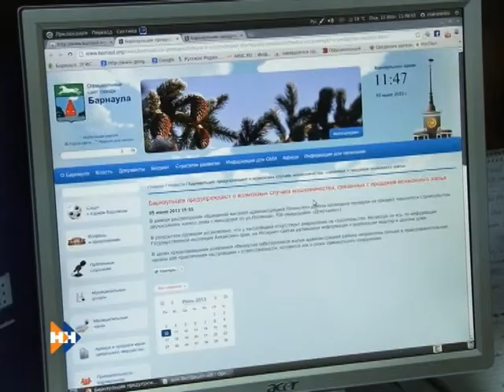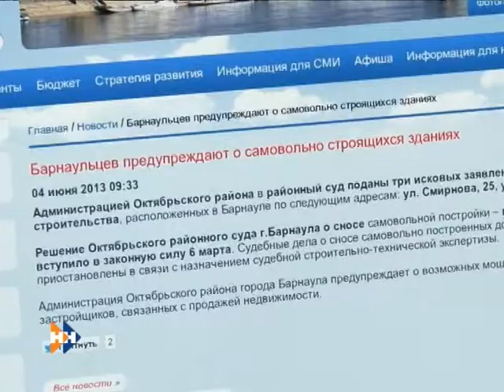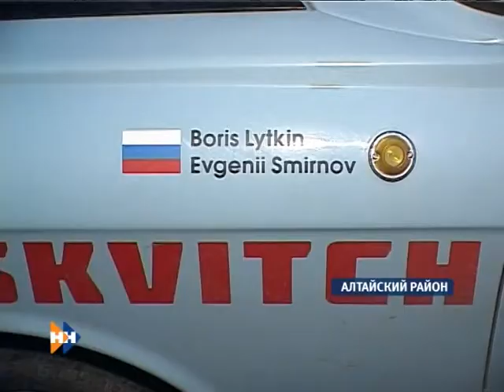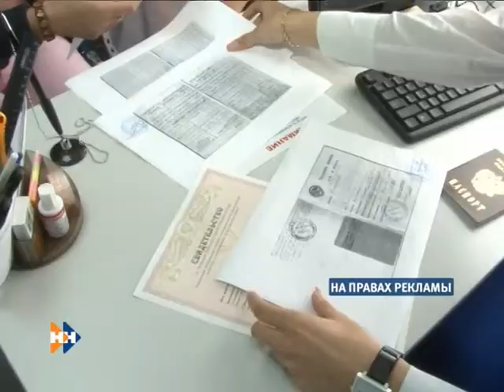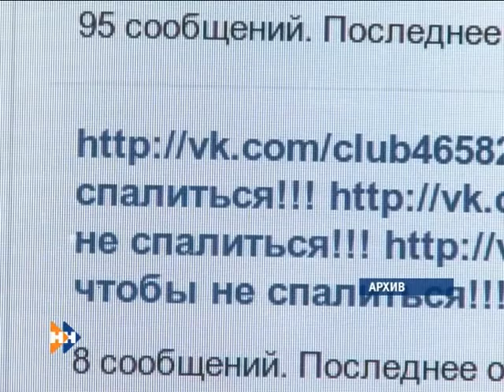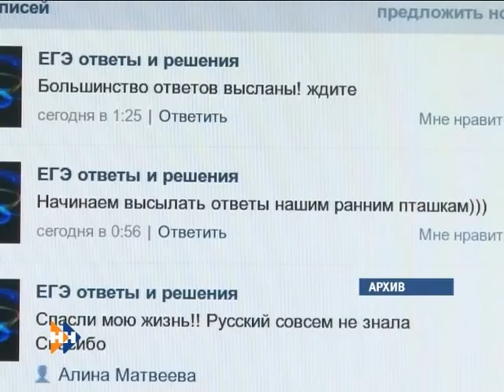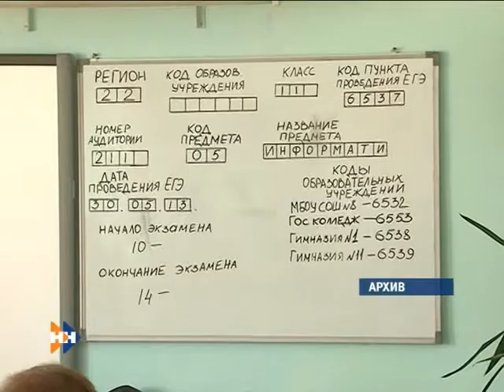Наши новости 10.06.13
Смотрите в информационной программе "Наши новости" за 10.06.13: Высотки на шести сотках: самовольные постройки. Автопробег: остановка на Алтае. Победа в воде.
Программа "Реплика" с Михаилом Гундариным посвящена Единому Государственному экзамену.